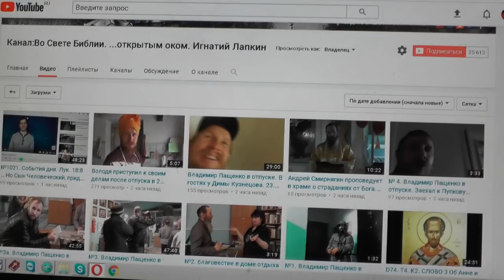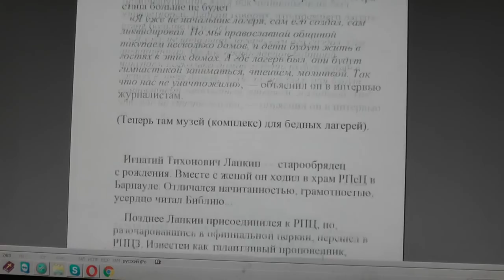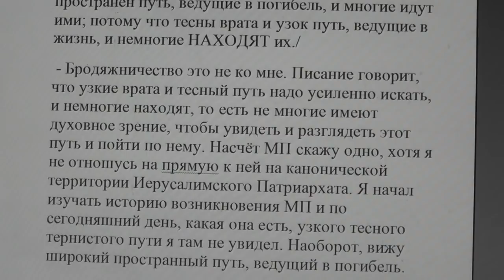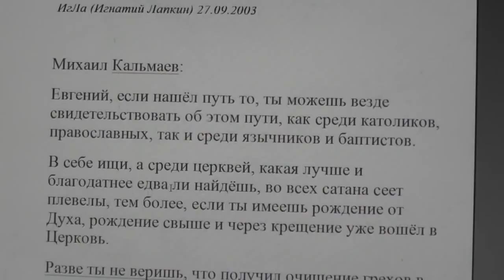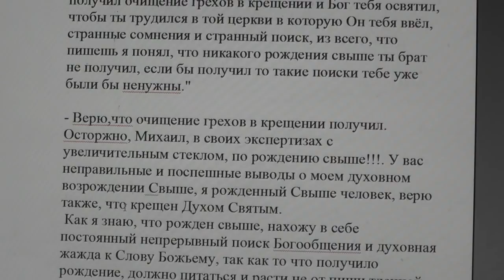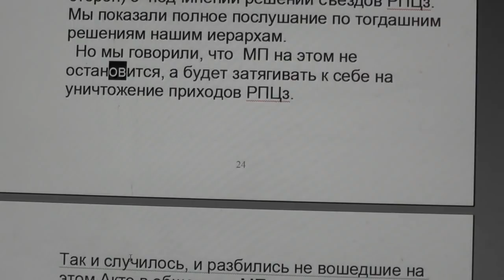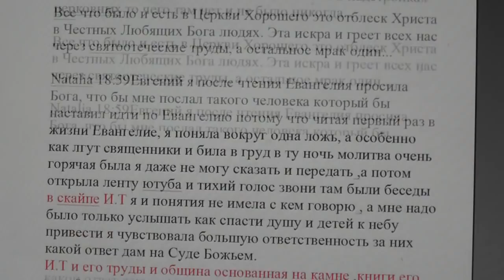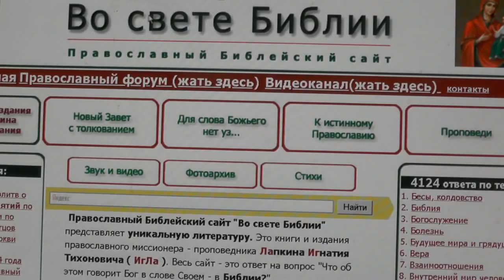№1032. События дня. Лук. 18:8 … Но Сын Человеческий, придя, найдёт ли веру на земле 13.10. 2018